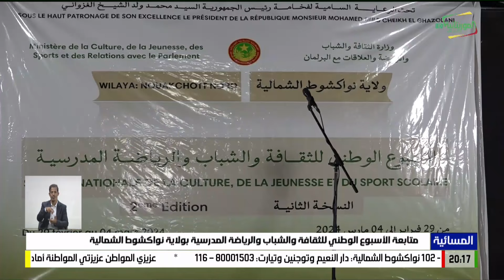متابعة الأسبوع الوطني للثقافة والشباب والرياضة المدرسية بولاية نواكشوط الشمالية